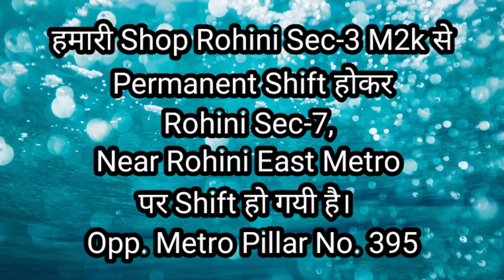Independence Day Special offers on Mobiles of All Brand with attractive offers. | JJ Communication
SHOP Address.
C-9/1, (Opp. Metro Pillar No. 395) Sector-7, Rohini, Delhi-110085
Nearby Rohini East Metro (Walking Distance)
Shop Open Timings. (11:30 to 08:30)

(Location Available on Google Maps also)

(Call Time: 12:30 to 08:30 )